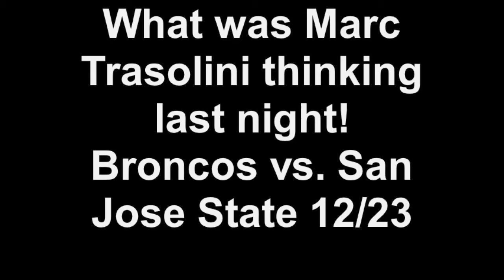marc trasolini.mp4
Santa Clara's Marc Trasolini talks World Cup Soccer, the win over Pacific, his trip to New Zealand this past summer and why it's great to be on this young team.